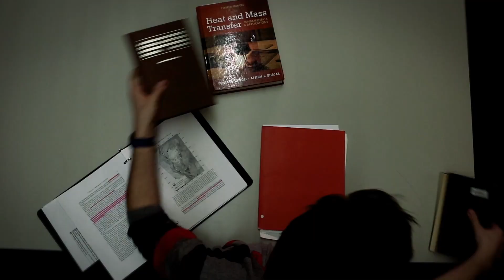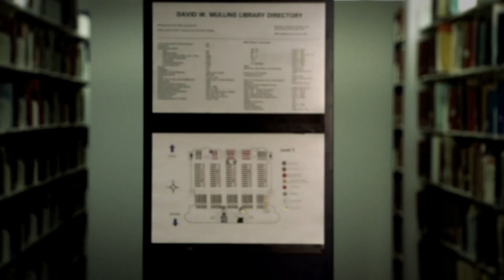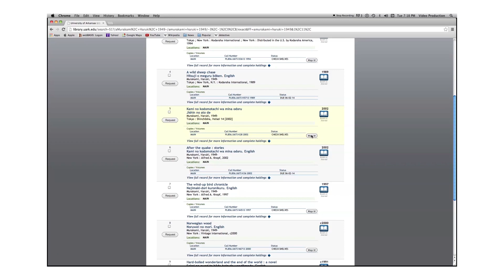University of Arkansas Libraries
Don't be scared! We're here to help. The University of Arkansas Libraries exist to help you reach your goals. No books were harmed during the making of this movie.